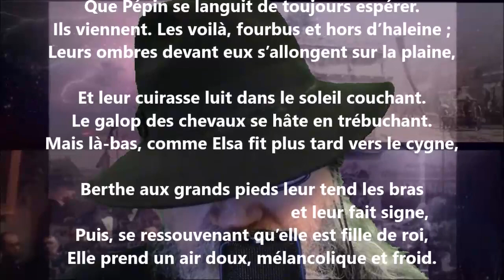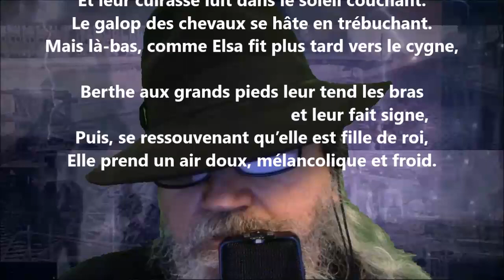L’arrivée - André Rivoire lu par Yvon Jean